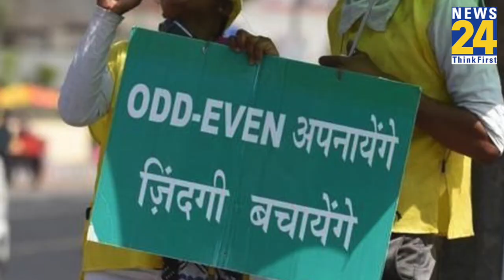पराली को लेकर Punjab सरकार के बहानों पर SC का फूटा गुस्सा, कहा- दोषारोपण का खेल बंद करें...